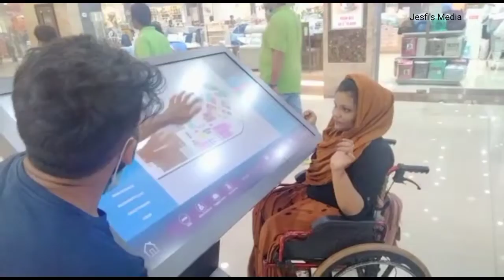ലുലുമാളിലേക്ക് ഞങ്ങൾ എല്ലാവരും ഒരുമിച്ചു ഒരു ട്രിപ്പ്‌|Lulumall| wheelchair life